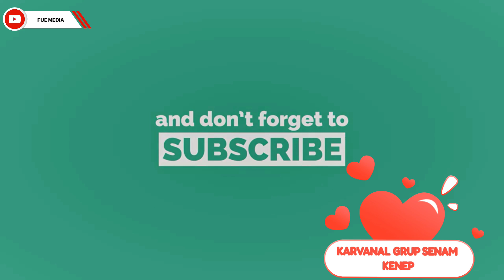Karnaval Grup Senam Kenep Balen Bojonegoro